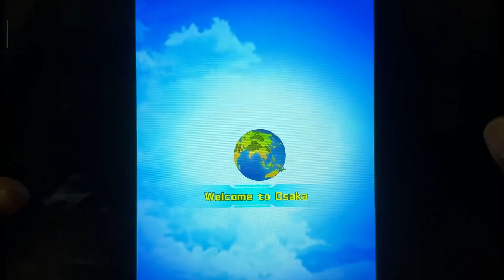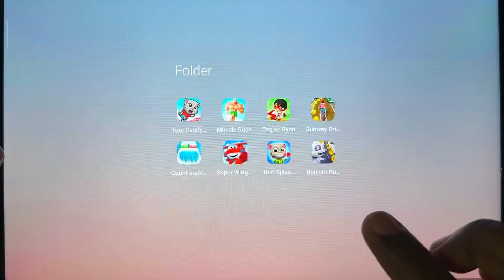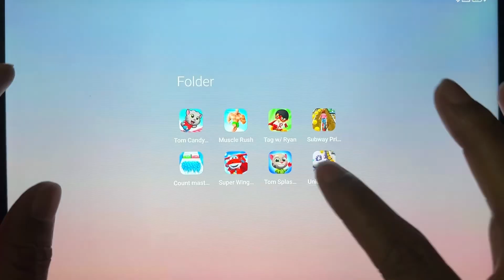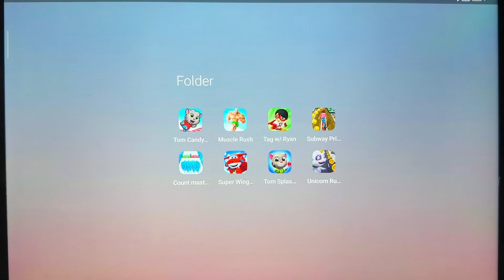Talking Tom Candy Run,Unicorn Runner 2,Tom Splash Force, Count Master 3D, Subway Princess,Tag.....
Talking Tom Candy Run,Unicorn Runner 2,Tom Splash Force, Count Master 3D, Subway Princess,Tag With Ryan, Muscle Rush, Super Wings Jeet Run